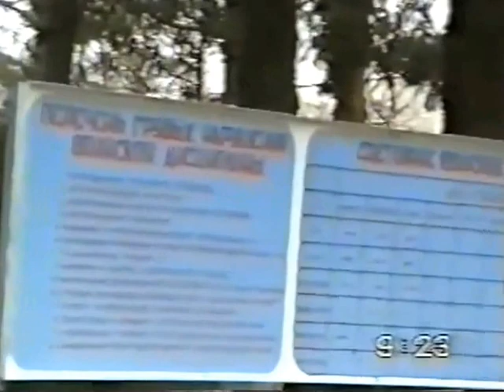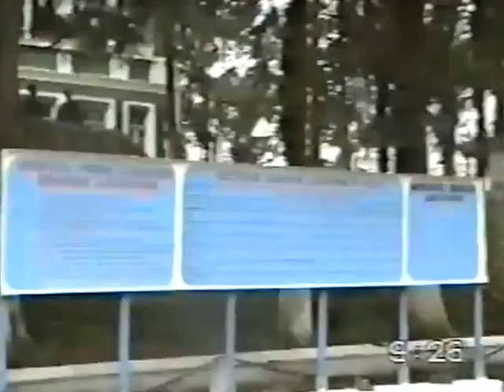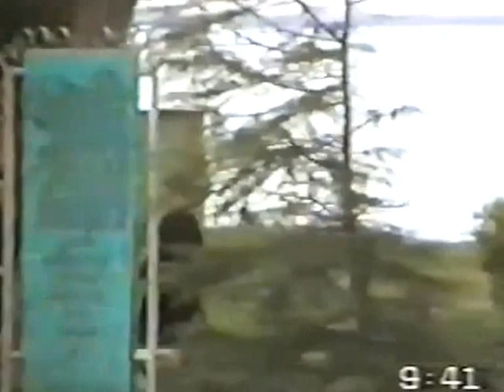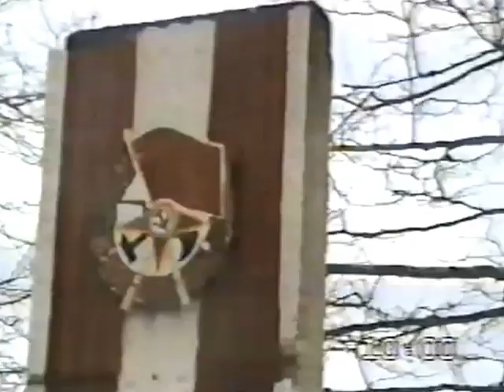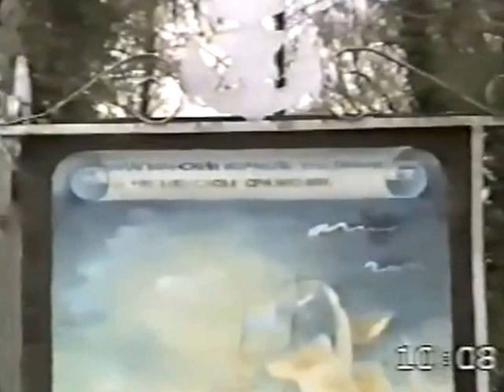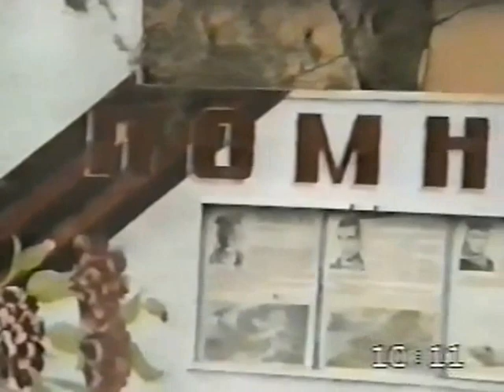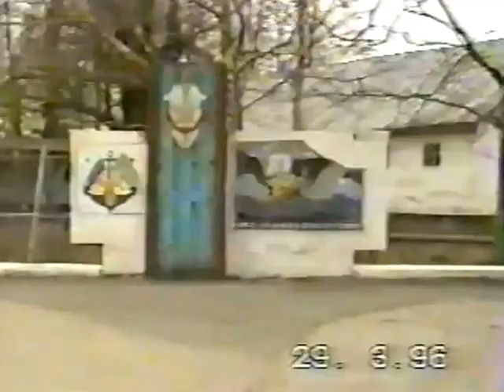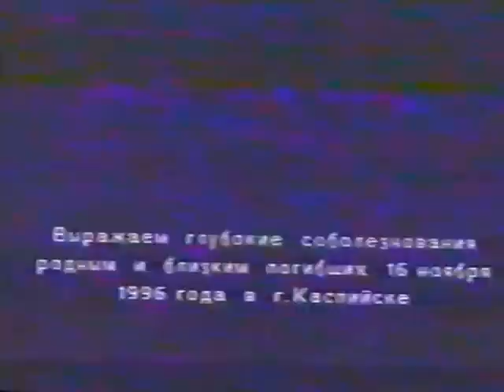Очамчира в/ч2372 МЧПВ 5 серия.avi